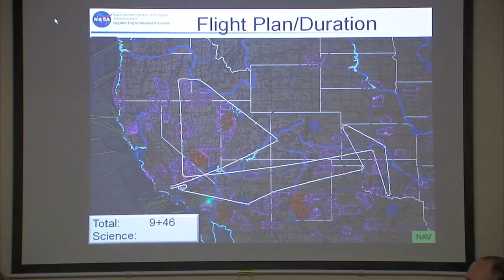Franzeska Houtas -- Dryden Flight Research Center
As a meteorologist at NASA's Dryden Flight Research Center, Edwards, Calif., Franzeska Houtas performs a critical role in the center's flight operations. An employee of Jacobs Technology, Houtas provides detailed weather briefings to flight research projects in order to maintain high level of safety, including coordinating, compiling and analyzing weather data pertinent to flights. She also maintains and operates weather equipment in support of flight projects, provides climatology data for the Edwards test range and educates Dryden personnel on weather hazards such as heat stress, lightning, high winds, and winter weather events.